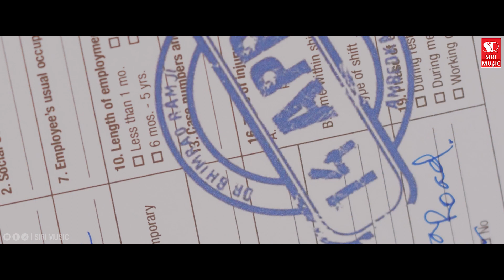ITHYADI | Kannada Movie Trailer | D Yogaraj | Neelakanta | ANAND BABU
Presenting you the trailer for the upcoming Kannada Movie 'Ithyadi' directed by D Yogaraj and produced by Neelkanta, Mahendran and Srinivas. Anand Babu and Mani takes has enacted in the lead roles while the music and lyrics are by Spurgen Paul and Ranganath respectively.

                              Credits
🎵 Movie : ITHYADI
🎵 Star Cast : ANAND BABU , MANI
🎵 Director : D Yogaraj
🎵 Producer :  Neelakanta , Mahendran , Srinivasa MJ
🎵 Lyrics : Ranganath
🎵 D.O.P : D Yogaraj
🎵 Choreographer: Manjula Venkatesh
🎵 DTS Design : D Yogaraj
🎵 DI Colorist : D Yogaraj
🎵 Editing : N F
🎵 Special thanks : mahendran Hosur
🎵 Label : Siri Music
You can also listen or download this album from
🔗 JioSaavn: Coming Soon
🔗 Gaana: Coming Soon
🔗 Amazon Prime Music: Coming Soon
🔗 Wynk: Coming Soon
🔗 Shazam: Coming Soon